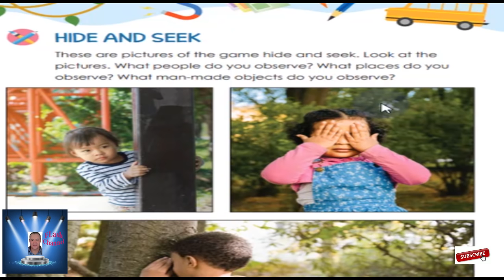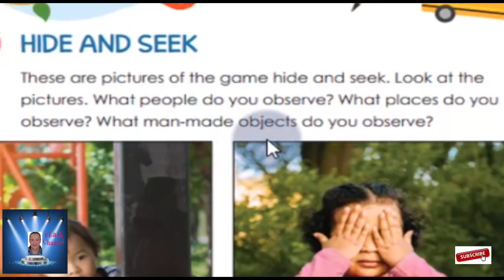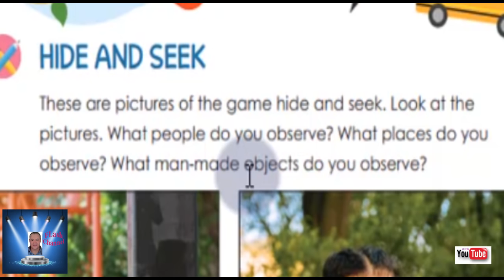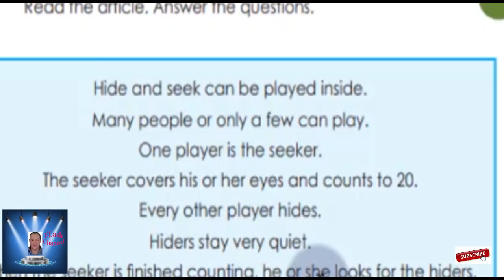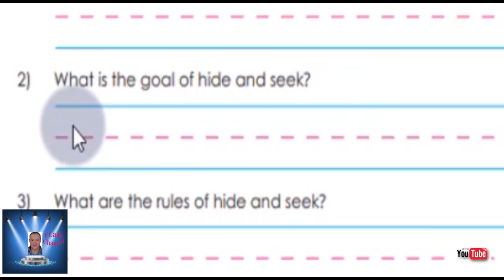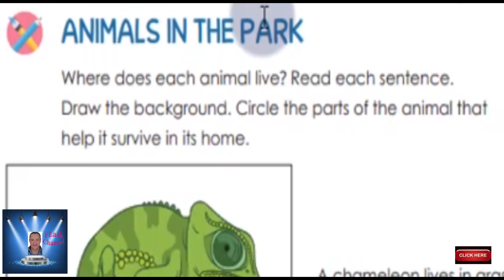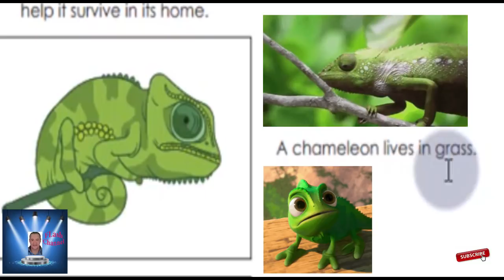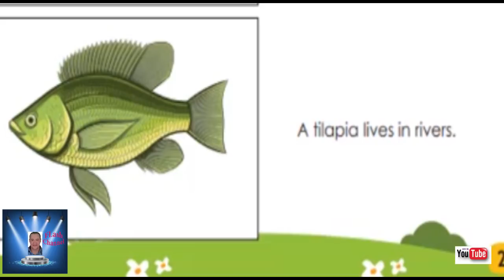KG 2 الترم الثانى ديسكفر الفصل الثانى حتى صفحه 27 KG 2 discover book KG 2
KG 2 الترم الثانى ديسكفر   الفصل الثانى حتى صفحه 27    KG 2  discover book
 KG 2